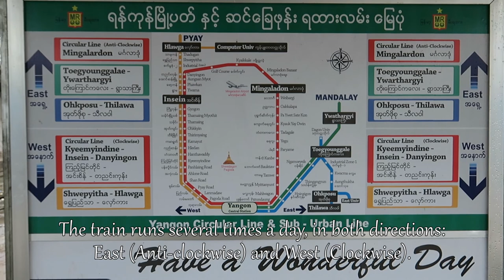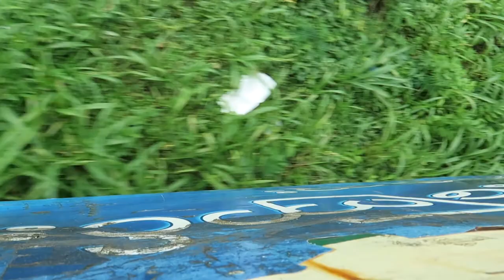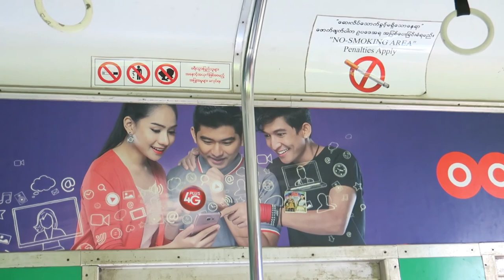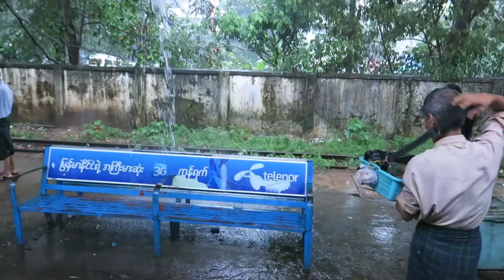Yangon Circular Railway Journey, Yangon, Myanmar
The Yangon Circular Railway is a circular 45.9km route that runs through central Yangon and the surrounding satellite towns and suburban areas.

The 3-4 hour train journey is an incredible opportunity to observe the local way of life in Yangon, as hawkers peddle their good through the carriages and the train being a major form of transport for the local people.

The Yangon Circular Train runs several times a day, in both East (Anti-clockwise) and West (Clockwise) directions. Tickets cost 200kyat for the whole journey (July 2017).